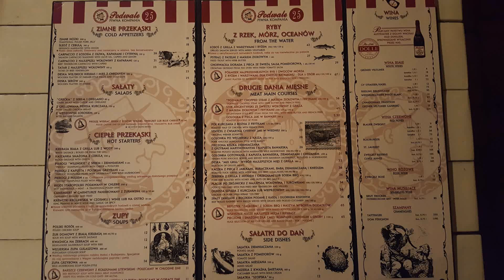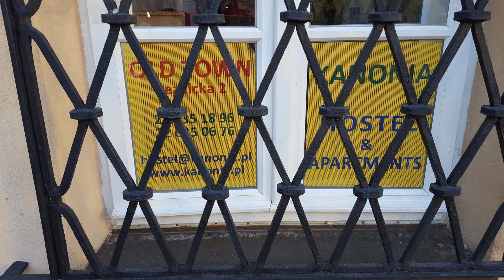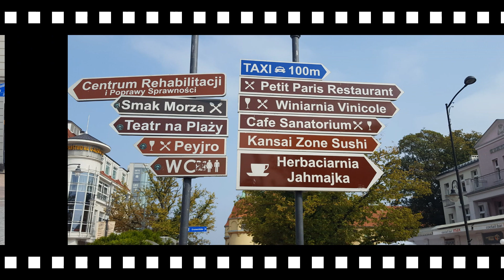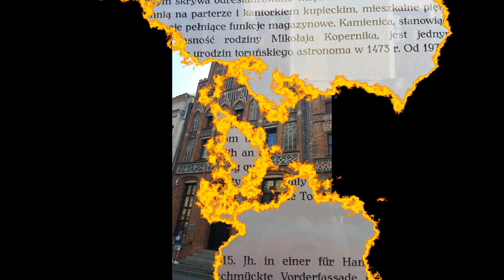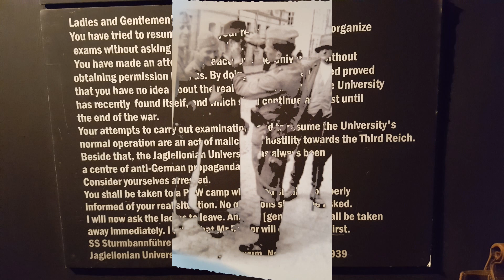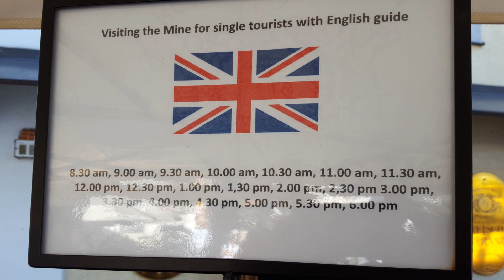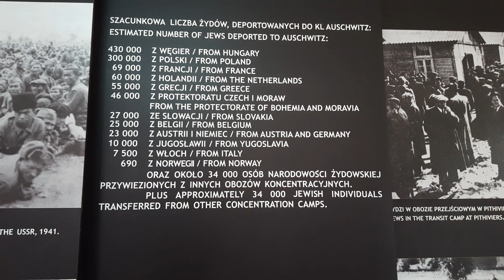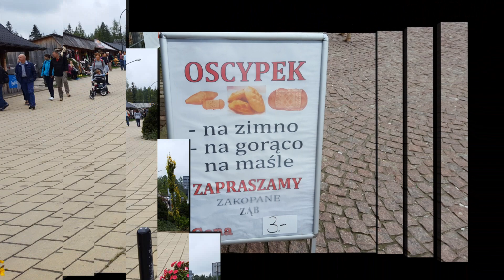SLIDESHOW MARY AND DAVE IN POLAND 2016